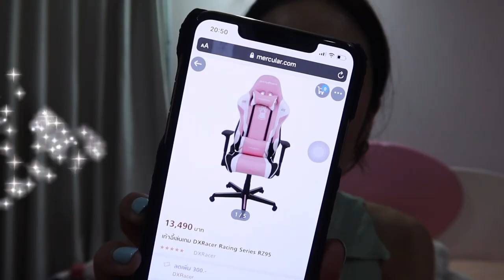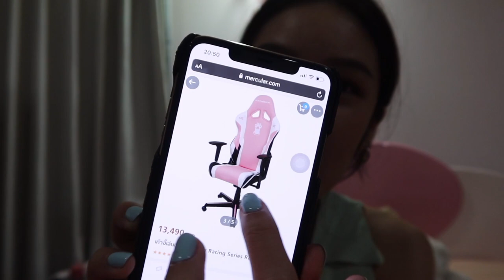VLOG | พาไปทำคอมใหม่สีชมพูยกเซ็ต!!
CPU : Intel Core i7-8700
Mainboard : Gigabyte Aorus H370 Elite
Ram : 32GB DDR4/3200 Kingston Predator RGB
HDD : 1TB WD Blue
M.2 : 250GB Samsung 970 Evo
VGA : Asus Strix GTX1660Ti Gaming
Power : Aerocool 650W
Case : Tsunami Protector Pink
CPU Cooler : ID-COOLING PINKFLOW 240 ARGB
Fan Case : Aerocool duo 12 pro 12 cm rgb
Monitor : LG 34WK650-W 34" IPS 75Hz_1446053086
Headset : Razer Kraken Gaming Headset
Keyboard : Razer Huntsman Quartz Pink
Mouse : Razer Basilisk Quartz Edition
Mouse pad : Razer Goliathus Extended Chroma Quartz Pink
Headstand  : RAZER Base Station Chroma Quartz
Microphone : RAZER SEIREN X (QUARTZ PINK) GAMING GEAR
Gaming chair : DXRACER PINK PAW PRINTR CONVENTIONAL Z95/PWN

ช่องทางอื่นๆ ในการติดตามจีนนะคะ